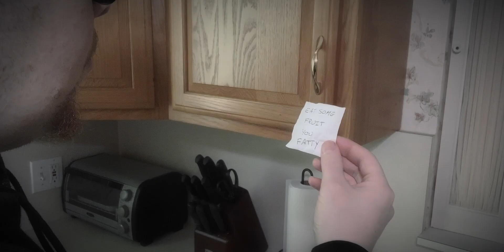Don't Listen To The Voice In Your Head | Mental Health Story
A short film I made that attempts to depict feelings that are otherwise impossible to describe in words. If you have ever told yourself you deserve to be anything but happy, this may help explain why.